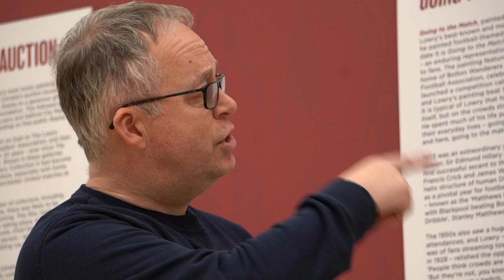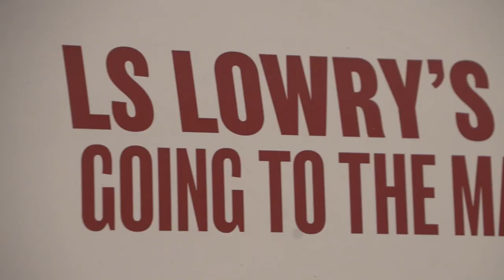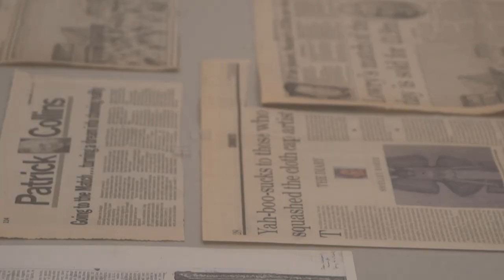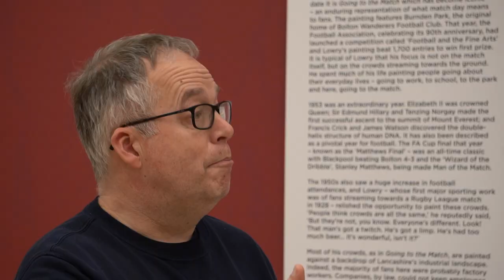Salford Introducing | Shane McLoughlin x The Lowry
January recruit Shane McLoughlin discusses joining the club, settling in to the squad, and his early fixtures with The Ammies at The Lowry, next to the famous Going to the Match painting from LS Lowry!